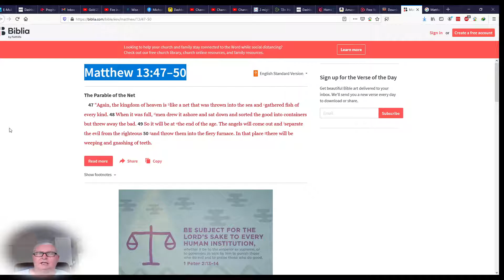The Kingdom Series - The parable of the Net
Important! We have two places available at our weekly meetings for dedicated supporters of Triple Grace. This is a limited invitation to join with the strongest warriors who are with Triple Grace for years. Since we can only accept true and powerful brides, there must be an access requirement and we have decided to make it true support of the Ministry because this will help to advance the messages to many more people. The qualified warriors will receive a link to the meetings every Friday evening.

Blessings

Michael